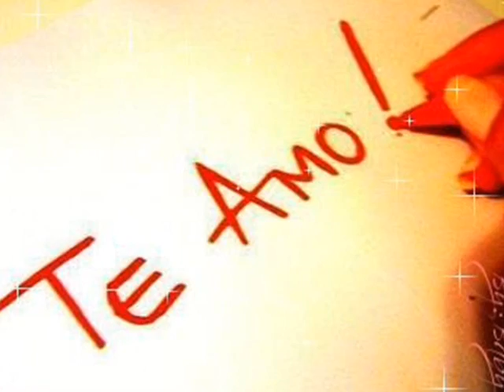Meu milagre - Dora Lopo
Uma linda canção da Cantora Dora Lopo.